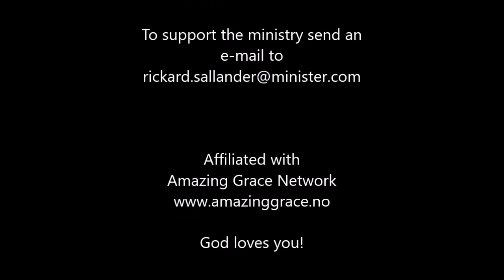The Bible Revealed Nehushtan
Nehushtan